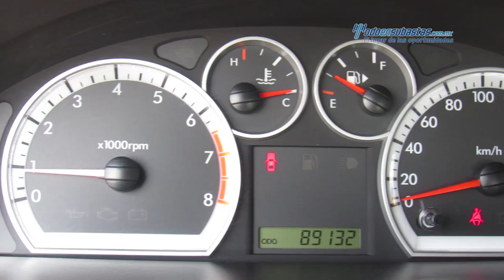Chevrolet - Aveo 2012 - CL153927